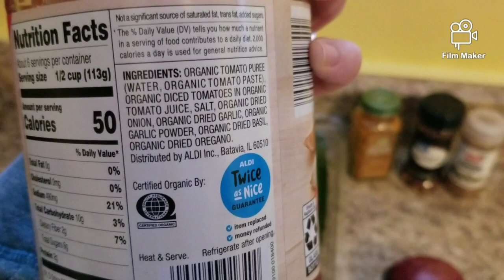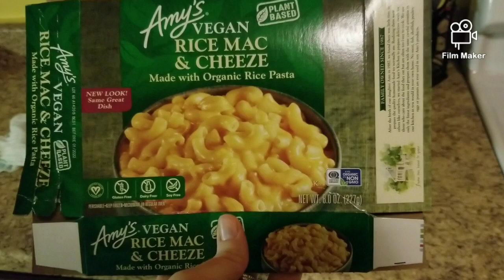WHAT I ATE TODAY | Diet Changes + Garden Vegetable Soup Recipe